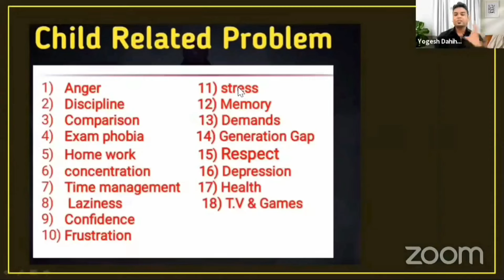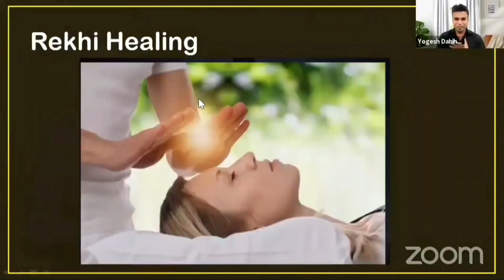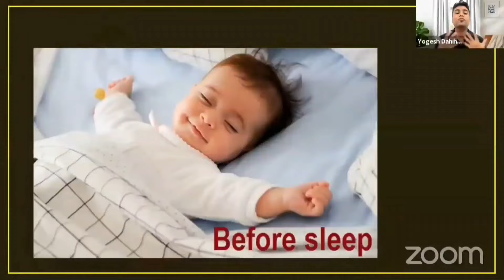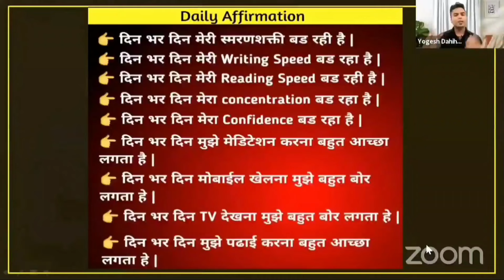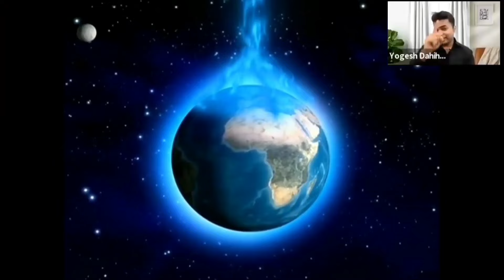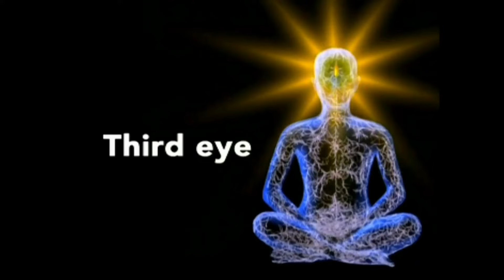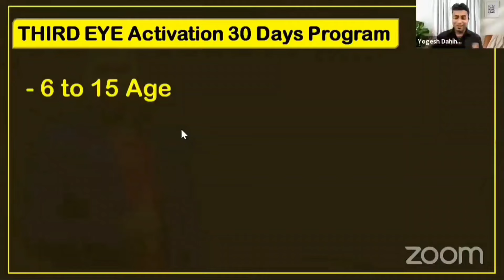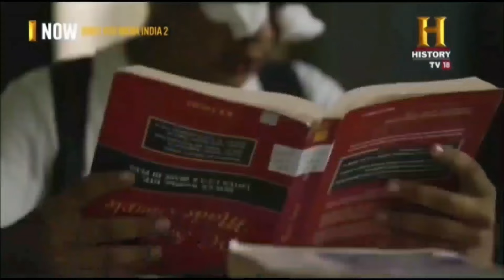🔴 Thirdeye Power by Yogesh Dahihande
Memory Power
Mind Power

 “By

BENEFITS’

1- Life Long Eye

2 - 5 Sense Activation

3- Increase Memory

4- Increase Concentration

5- Increase Confidence

🦅IMPROVED CONCENTRATION

🐘PERSONALITY DEVELOPMENT

Web Camera

Ring Light

Laptop Stand

Croma Green Background

Projector Stand

Yoga World